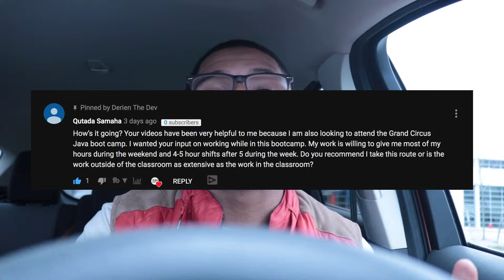Should You Work During Coding Bootcamp?